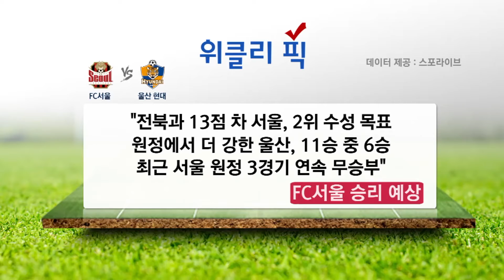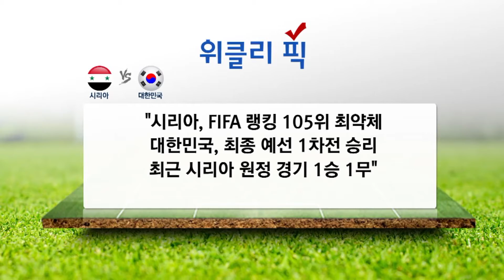미녀 궁사 장혜진 ＇공유 씨 만나고 싶다＇ [스포츠24 388회] / YTN DMB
[2018 러시아 월드컵 아시아 최종예선]
-대한민국 3:2 중국

@승부 예측 \'위클리 픽\'

-FC서울 vs 울산현대
-덴마크 vs 아르메니아
-슬로바키나 vs잉글랜드
-노르웨이 vs 독일
-웨일스 vs 몰도바
-시리아 vs 대한민국

@현장 인터뷰

-미녀 궁사 장혜진 \·quot;공유 씨 만나고 싶다\·quot;